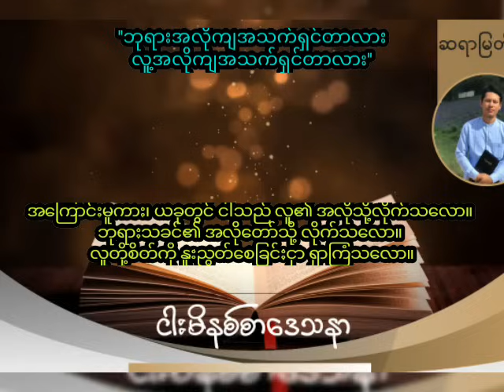''ဘုရားအလိုကျအသက်ရှင်တာလား...လူ့အလိုကျအသက်ရှင်တာလား'' / Saya Myat Nay / 11.9.2023